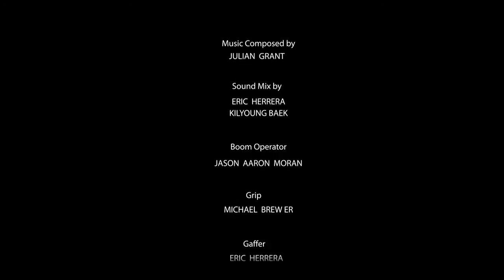Fred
Short film written by Julian Grant, directed by Antonio Scarpitta, filmed and edited by Shalem Shem-Tov.